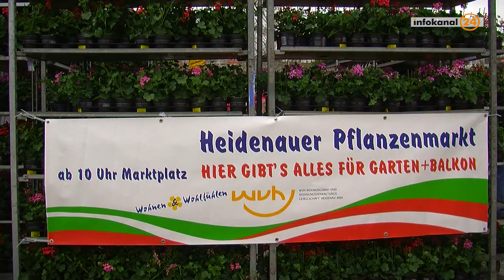Pflanzenmarkt der (WVH) Wohnungsbau- und Wohungsverwaltungsgesellschaft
Die städtsiche Wohnungsgesellschaft und sieben Gärtnereien verwandelten den Heidenauer Marktplatz in ein buntes Pflanzenmeer, denn an vielen Ständen wurden beim Pflanzenmarkt Frühblüher und Pflanzen für Balkon und Garten angeboten. Sport-und Spielangebote und ein Theaterstück der Stötzner-Schule rundeten den Tag für die ganze Familie ab. Gartenexpertin Helma Bartolomay gab Tipp für Hobbygärtner.
Organisationschefin Sybille Kuntzsch war mit der Resonanz des Marktes überaus zufrieden.